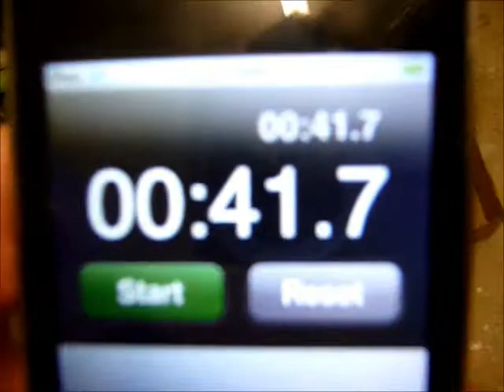Memory of Mice - EEI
Video of my mice running the maze for a Biology assignment.